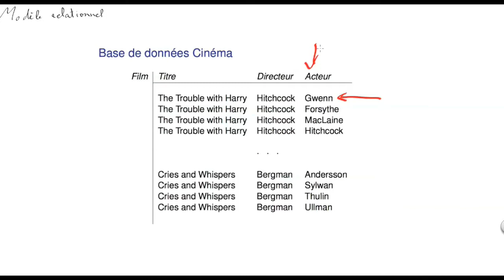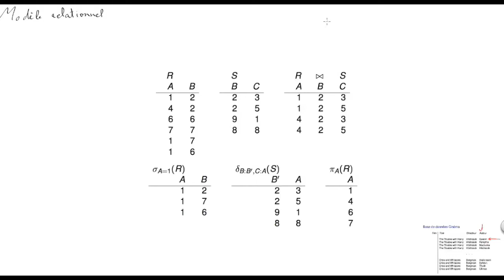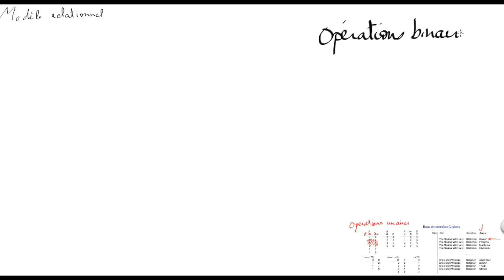Modèle relationnel des bases de données | Serge Abiteboul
Dans cette leçon portant sur les bases de données, on explique le modèle relationnel.
Intervenant: Serge ABITEBOUL
Édition: El Mahdi EL MHAMDI